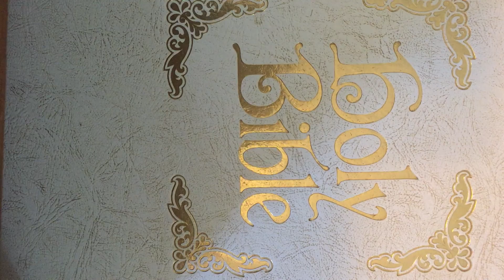Psalm 139, ESV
Psalm 139, ESV . Read aloud